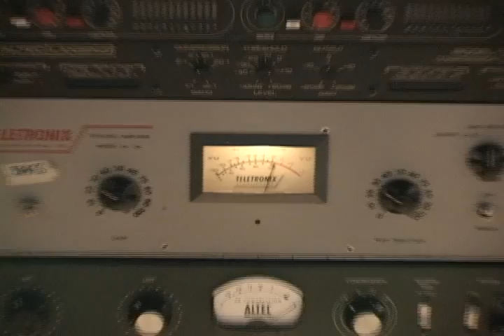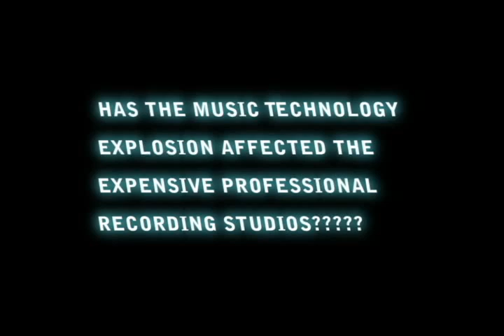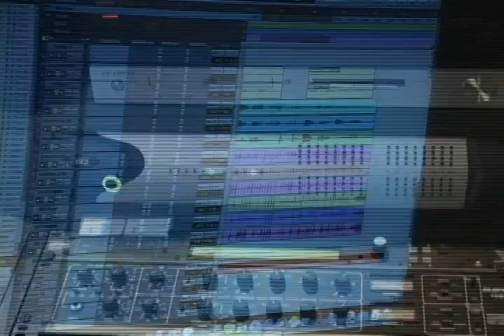The Evolution of Music Technology Pt. 1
A documentary film about the music recording process and its evolution because of the integration of computers, and software technologies like the industry standard Pro-Tools.